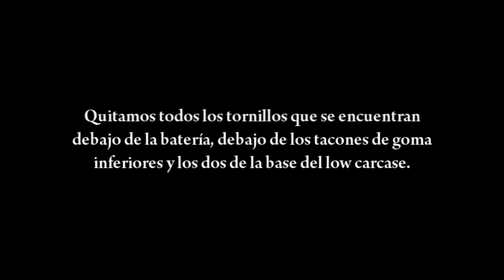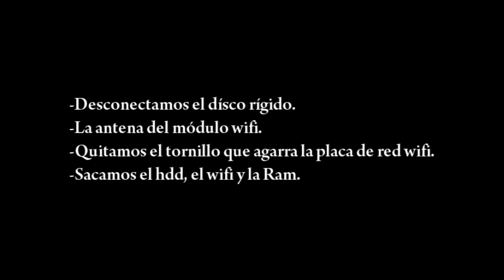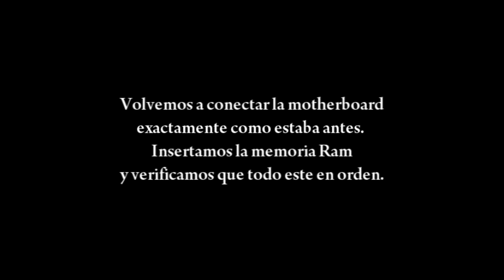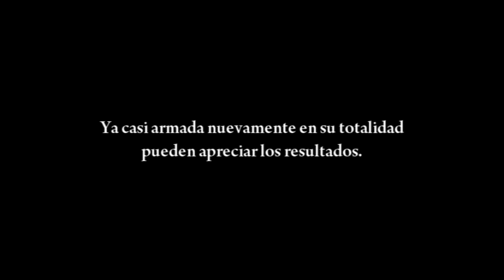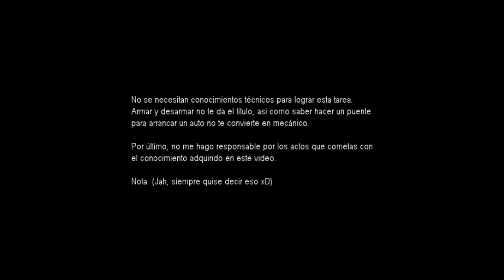DESACTUALIZADO 2012: Desbloqueando exomate x355 (Borrando el Cmos y atrasando la fecha de bloqueo)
Antes que nada,  no hago puente sobre el TPM.

En caso de que no pudieran flashar la bios, pueden atrasar la fecha.
A esta maquina la atrase un año y le quite los privilegios para cambiar la fecha, así como también le puse una contraseña al setup.

Lo que digo, son puras conclusiones mias. Si alguien sabe más del tema y lo quiere compartir, bienvenido sea.